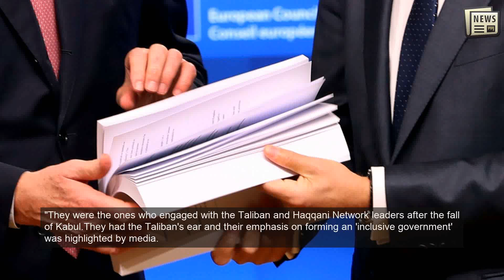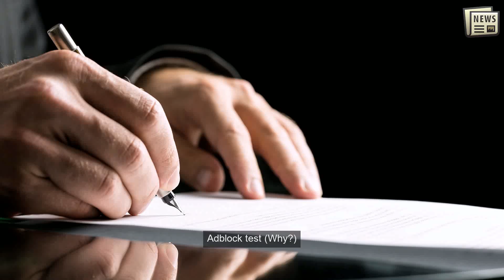Taliban keeps ex-Afghan president Karzai, former chief executive Abdullah under virtual house a..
ISLAMABAD: Former Afghanistan president Hamid Karzai and the country's erstwhile chief executive Dr Abdullah Abdullah are suspected to be under house arrest in Kabul, with cautious social media interactions and occasional visits by foreign dignitaries under Taliban surveillance their only known link with the world outside.